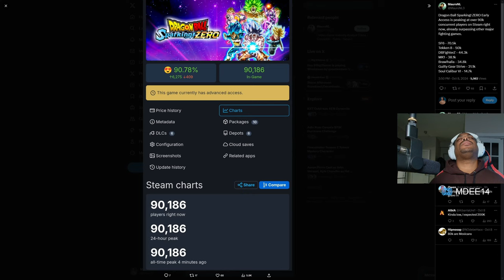Dragon Ball SPARKING Zero Sales are INSANE Right Now!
The devs are back and they're up to their old tricks again! Don't fall for their scams - watch this video to learn how to protect yourself.